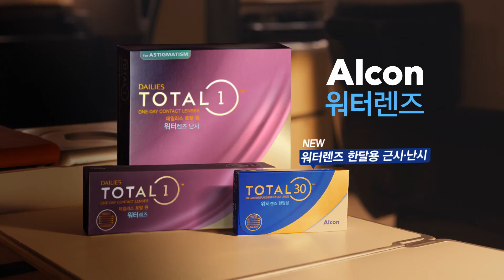김태리 - 알콘 워터렌즈